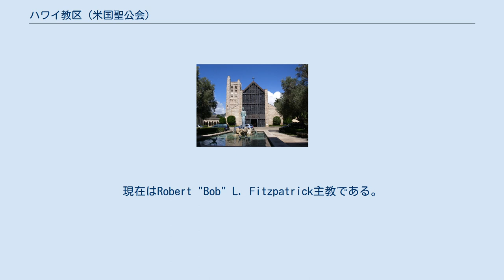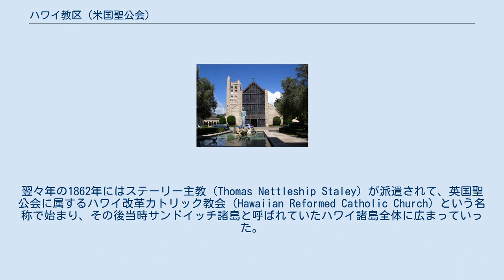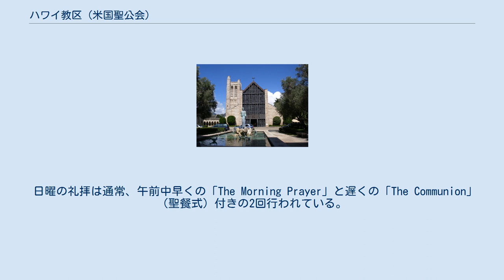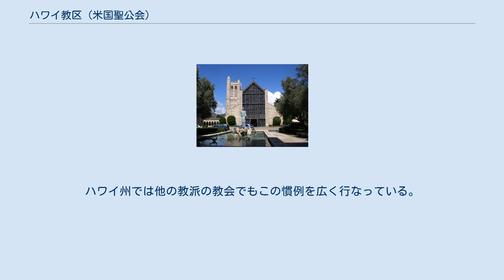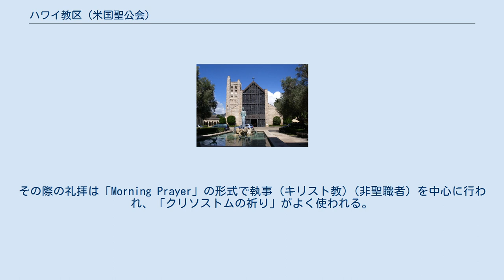ハワイ教区 (米国聖公会)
聖アンデレ主教座大聖堂 ハワイ教区（ハワイきょうく、英語: Diocese of Hawaii）は、ハワイ聖公会とも呼ばれる、アメリカ合衆国聖公会の第8管区に属する独立性のある教区で、ほぼハワイ州をカバーしている。
 米国聖公会ハワイ教区は米国聖公会の第8管区に属する独立性のある教区で、主教座聖堂はハワイ州ホノルルにある聖アンデレ大聖堂にある。
現在はRobert "Bob" L. Fitzpatrick主教である。
 ハワイ王国へのキリスト教宣教は1820年のモクアイカウア教会の設立から始まっていて短期間に多くの信者を獲得したが、米国ニューイングランドからの厳格なプロテスタント教派（会衆派教会、改革派教会、エール大学神学部など）が中心であったため、ハワイの伝統を禁止していった。
これを憂いたカメハメハ4世と特に王妃エマは1860年にヴィクトリア女王に謁見した際に、世界の各地の伝統を尊重しながら布教していたイギリス国教会（英国聖公会）の布教を頼んだ。
翌々年の1862年にはステーリー主教（Thomas Nettleship Staley）が派遣されて、英国聖公会に属するハワイ改革カトリック教会（Hawaiian Reformed Catholic Church）という名称で始まり、その後当時サンドイッチ諸島と呼ばれていたハワイ諸島全体に広まっていった。
 その後1898年にハワイ王国がアメリカ合衆国に併合されると、ハワイの聖公会教会は米国聖公会の一部となった。
こうした歴史のため、ハワイ聖公会は米国聖公会に属しながら、英国聖公会の伝統も、またハワイ王国の伝統も色濃く残している。
 ハワイ諸島のほぼ各島に教会と付属施設を設立している。
 ハワイ聖公会の礼拝について概略を記す。
 礼拝に使われる祈祷書などはおもに次のものを使っている。
 聖書はこの他のほぼ20種類の聖書を使用可能としている。
 日曜の礼拝は通常、午前中早くの「The Morning Prayer」と遅くの「The Communion」（聖餐式）付きの2回行われている。
 後者の例では、米国聖公会祈祷書の「第二聖餐式文」（Rite 2、現代風）が使われることが多い。
聖餐式では「Everybody is welcome to the Lord's table.」（みなさんすべてが主の食卓へどうぞ）と言われる場合がほとんどで、洗礼を受けているいない、堅信を終っているいないにかかわらず、礼拝参加者全員がパンと葡萄酒の聖餐を受ける。
参照：日本聖公会の礼拝。
 英語中心の礼拝の中で、ハワイ語で歌われる聖歌が2曲あり、それは で、楽譜は裏表紙の内側に張り付けてある。
ハワイ州では他の教派の教会でもこの慣例を広く行なっている。
 ハワイ州では6、7月に学校は夏休みになるので、この期間の数週間は司祭（牧師）が夏休みを取る場合が多い。
その際の礼拝は「Morning Prayer」の形式で執事 (キリスト教)（非聖職者）を中心に行われ、「クリソストムの祈り」がよく使われる。
 礼拝後のコーヒーとケーキの会は、ハワイ州では通常「アロハ・アワー」（Ahoha Hour）と呼んでいる。
 ^ The Bishop's Message (英語) ^ マーク・トウェイン著『ハワイ通信』（彩流社、2000年）第16便：「ステーリー主教」 ^ 聖アンデレ大聖堂（ハワイ州ホノルル）週報 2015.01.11. (英語) ^ クライスト・チャーチ（ハワイ州コナ）週報 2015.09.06. (英語) ^ 聖書（米国聖公会） (英語) ^ クライスト・チャーチ（ハワイ州コナ）週報 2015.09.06. (英語) ^ モクアイカウア教会週報 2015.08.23. (英語) ^ クライスト・チャーチ（ハワイ州コナ）週報 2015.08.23. (英語)